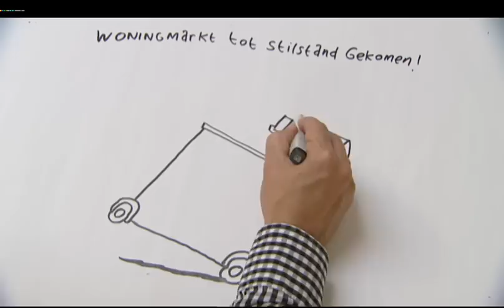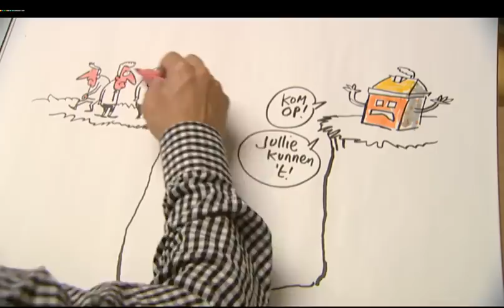Woningmarkt 2012 gesneltekend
Feiten en cijfers woningmarkt 2012 met sneltekenaar Michiel van de Pol